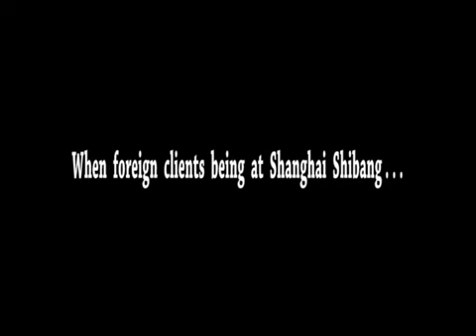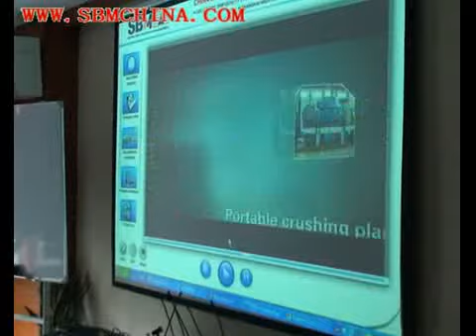When foreign clients being at Shanghai Shibang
SBM company is professional manufacturer of crushing and powder making equipment. It is a major production and export base of sand-stone and powder making machinery in China.
Boasts its 90000 square meters production base and owns complete modernized metal cutting equipment, equipped with advanced Solidworks 3D mechanical design and Computerized Simulation Test System, Shibang has cultivated a professional technology and after-sales service team, and successfully achieved ISO9001：2000 Quality Management Certificate and EU CE Certificate.
Till now, we have formed a whole production chain with main products: crushing machinery, grinding machinery, and auxiliary products: vibrating screen, vibrating feeder and other associated equipments. Products cover more than 20 models of 3 major series: mill series, crushing series, and sand making series. Advanced technology content, high reliability, low operation and maintenance cost have enabled our products to take the leading position in the field.
Our products have been exported to more than 130 countries and are widely used in global mining and construction industry. Being innovative and perfect is our incessant pursuit, and also our vigor source of energy and harmony.
We will continously create better products and better services, and always bring more value for our customers.